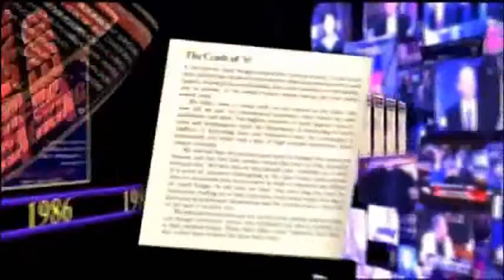XGWL Charged Ep85 (Part 1 of 3)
The aftermath of Paid In Full 2012

Sorry for the long delay